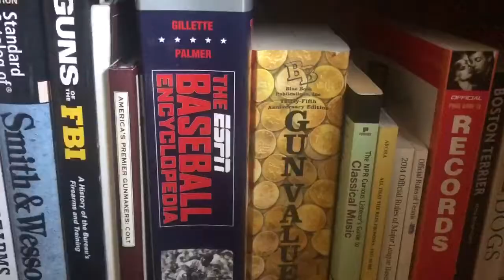IKEA - Jonathan Coulton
IKEA by Jonathan Coulton

Video Directed, Filmed and Edited by Aaron Soli
Some camera work from Konnor Land